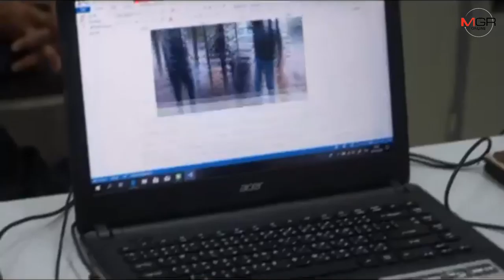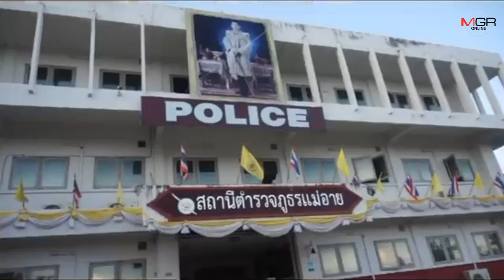ตร.รวบสาวต่างด้าวขนยาบ้าแสนเม็ดข้ามชายแดนเมียนมารอส่งต่อที่แม่อาย